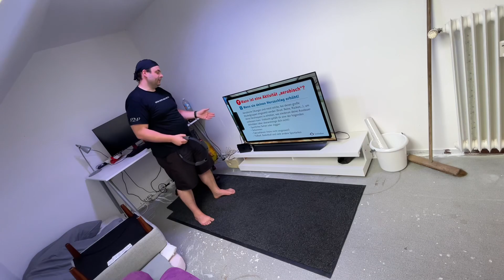Fitness at Home (zu Hause) let’s Play Ring Fit Adventure - Nintendo Switch - 8 Monsunas Tränen Boss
Zubehör:

Ring fit adventure

Welt: 8

Ring Fit Adventure - Bewegungsgesteuerter Nintendo Switch-Titel verbindet Abenteuerspiel mit Fitness-Übungen
Abenteuermodus: Virtuelle Gegner werden mit tatsächlich ausgeführten Fitness-Übungen besiegt
Ring-Con und Beingurt: Neues, von Fitnessgeräten inspiriertes Zubehör, erkennt die Bewegungen der SpielerInnen und überträgt sie ins Spiel
Die Intensität der Übungen ist individuell bestimmbar – für jedes Alter und jeden Fitness-Grad: für Kinder ebenso wie für Erwachsene

Ring Fit Adventure - Bewegungsgesteuerter Nintendo Switch-Titel verbindet Abenteuerspiel mit Fitness-Ubungen Ring Fit Adventure lädt Spiele- und Bewegungs-Fans in ein fantastisches Abenteuer ein, in dem sie ihre Gegner mittels realer Bewegungen und Fitness-Ubungen bezwingen können. Dies wird möglich durch brandneues, von Fitnessgeräten inspiriertes Zubehör: dem Ring-Con und dem Beingurt, die im Lieferumfang des Spiels enthalten sind. Sie übertragen die Bewegungen der SpielerInnen auf den Bildschirm: Um sich im Spiel fortbewegen zu können, müssen die SpielerInnen etwa auf der Stelle joggen - diese Laufbewegung wird mittels des Beingurt in das Spiel und auf den Charakter übertragen. Und ein kräftiger Druck auf den Ring-Con kann eine mächtige Attacke gegen Widersacher auslösen. Wer täglich damit spielt, verbindet Spielspaß mit einem regelmäßigen Training verschiedener Muskelgruppen. Die abwechslungsreichen Minispiele und Ubungen können von allen Nintendo Switch-SportlerInnen absolviert werden, unabhängig von Alter, Spielerfahrung und Fitnessgrad. Gegner bekämpfen mit Fitness-Ubungen • Die Spieler navigieren ihre Figur durch allerlei Hindernisse und Herausforderungen, indem sie - unter anderem - den Ring zusammendrücken, Squats und Kniebeugen machen. Die Aufgaben, die es zu bewältigen gilt, sind auf eine Vielzahl unterschiedlicher SpielerInnen und Fitnessgrade zugeschnitten. Man setzt einfach die Joy-Con der Nintendo Switch in das neue Zubehör ein. Anschließend bringt man den Beingurt am linken Oberschenkel an, den Ring-Con hält man mit beiden Händen - und schon kann es losgehen. Der flexible Ring-Con reagiert mit Widerstand auf Ziehen und Zusammendrücken und ist, durch den rechten Joy-Con, mit einem Sensor ausgestattet, der die Krafteinwirkung der Spieler misst. Ring Fit Adventure kann den individuellen Fähigkeiten der SpielerInnen angepasst werden - auch wenn sie noch keine Erfahrungen mit Fitnessübungen haben. So können sie ihre Ubungen in genau der Intensität absolvieren, die sie als angenehm empfinden. • Der Abenteuermodus von Ring Fit Adventure spielt in einer farbenfrohen Welt, in der ein humorvolles Abenteuer mit Fitness-Ubungen bestritten wird. Die SpielerInnen reisen durch über 20 verschiedene Welten, indem sie den Beingurt anlegen und auf der Stelle loslaufen. Mit Hilfe des Ring-Con können sie zudem springen, schweben, rudern und vieles mehr. Am Wegesrand tauchen aber auch immer wieder kampfbereite Widersacher auf. Gegen sie können sich die SpielerInnen mit über 40 Fitness-Ubungen zur Wehr setzen, die verschiedene Muskelgruppen trainieren. Neben Spezialübungen für Arme, Beine und Bauchmuskulatur stehen auch verschiedene Yoga-Einheiten zur Auswahl. Zudem liefert Ring Fit Adventure den SpielerInnen Anleitungen, wie sie die Ubungen korrekt ausführen. Das lohnt sich, denn wer Bewegungsablauf und Körperhaltung richtig beherrscht, wird mit den Gegnern im Spiel leichter fertig. Mit jeder Aktion im Spiel gewinnt die eigene Figur zusätzliche Erfahrungspunkte und Upgrades, mit denen sie sich wiederum neue Fitness-Ubungen freispielt. So motiviert der Abenteuer-Modus dazu, regelmäßig zu spielen und zu trainieren - und so nicht nur die Fitness des Spiel-Charakters sondern auch die eigene Fitness zu verbessern. __________________________________________________________________________________________

pduesp